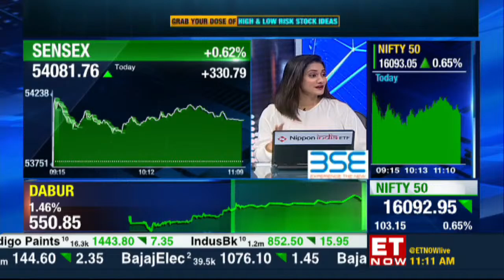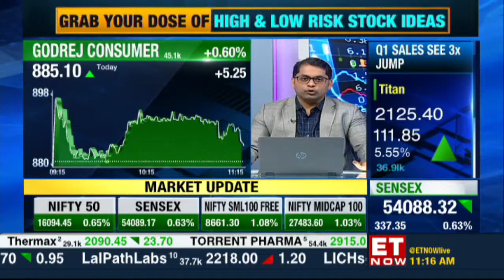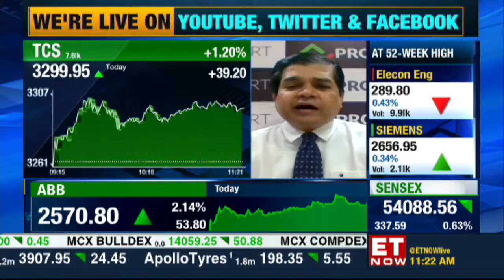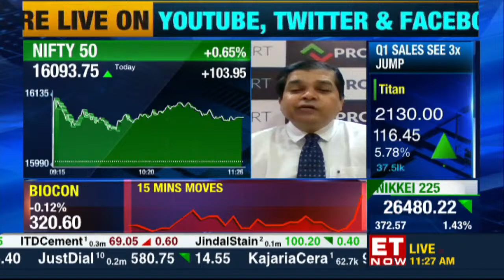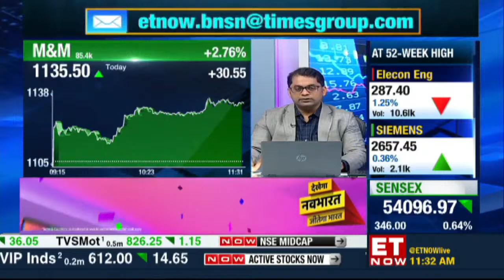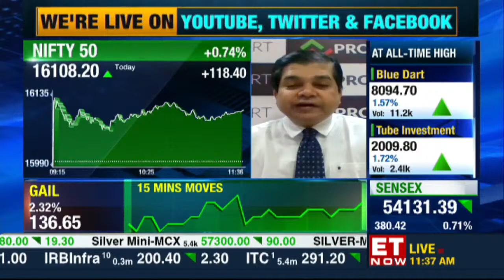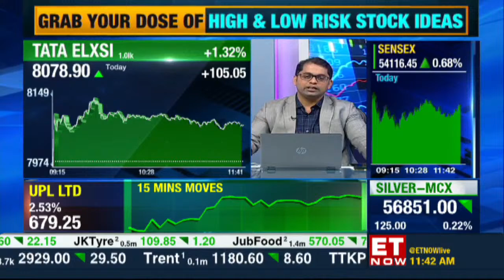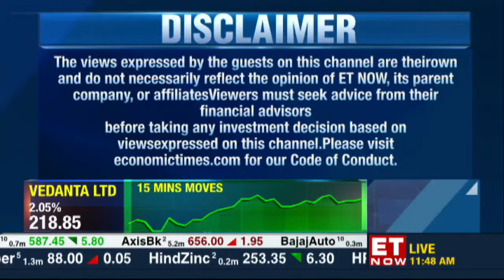Share Market Tips LIVE | Buy Now Sell Now | High Risk Low Risk Ideas & Queries LIVE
ET Now Live | Latest Business News | Share Market Updates | Cryptocurrency | Stocks & Trading India

ET Now Live | Share Market Tips | Buy Now Sell Now | Cryptocurrency | Stocks & Trading